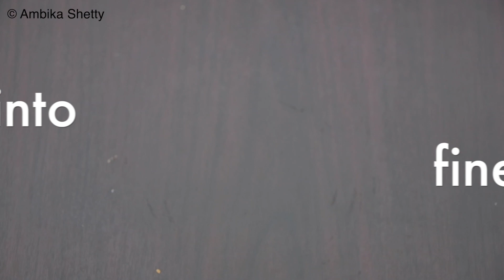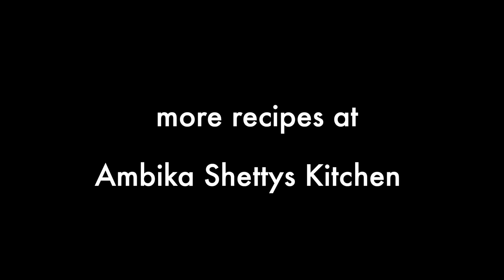ತುಪ್ಪದ ಅನ್ನ ಜೊತೆಗೆ ಶ್ಯಾಲಟ್ ಕರ್ರಿ | ghee rice with shallot curry | lunch combo